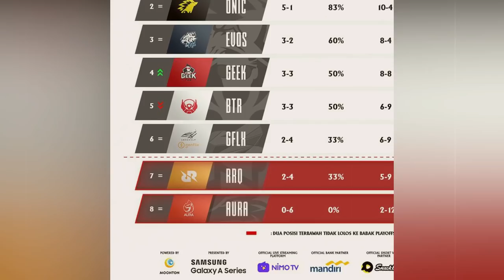RRQ Skylar Anggap EVOS Saat Ini Gak Begitu Kuat Kecuali Rekt dan Luminaire | El Clasico RRQ VS EVOS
Source Video : IG Team RRQ